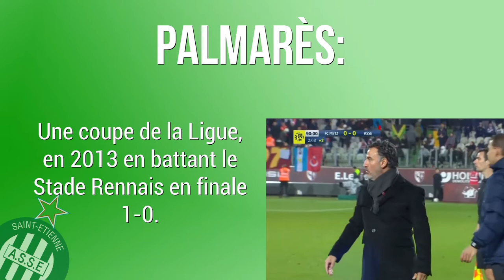ASSE : Le départ de Galtier en chiffres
La carrière de Christophe Galtier